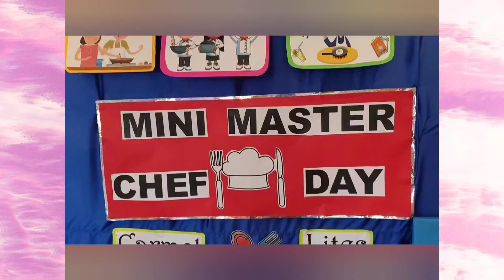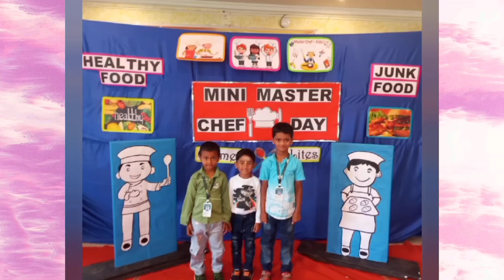CARMEL INTERNATIONAL SCHOOL, HOSUR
Mini Master Chef Day Celebration - KG - II